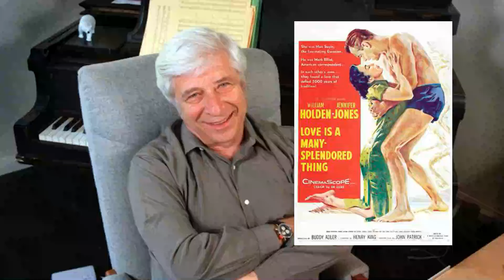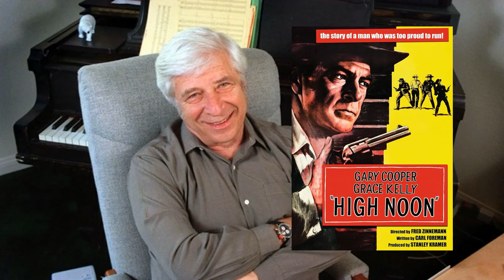Elmer Bernstein Essay What Ever Happened to Great Film Music ? 1970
Elmer Bernstein's critique on the state of film music at the time of writing in 1970. He writes about the emergence of the popular song in films and how this over shadowed orchestral scores and as he believes orchestral scores were given "Short Shrift" in the pursuit of making money to put it simply.  He writes about his own experience as a film composer working with Cecil B DeMille, for example, on the Ten Commandments and on his other films. I have set the essay to music from Elmer Bernstein's work and with others to illustrate his writing.  The essay has been vocalised using AI and is not the voice of Elmer Berstein.  Transcript still available see below. Elmer Berstein was one of the giants of film scoring and is sadly missed, this video is a snapshot of his output and I shall be doing another video on Elmer Berstein at some point in the future and it is an honour to have him on my channel at last. Please check out my other videos in the video section below, two of which are with the directors of Laura, Otto Preminger and High Noon, Fred Zinnemann which are mentioned in this video and a video called the "Movie Makers" where the composer David Raksin talks about how he came upon the theme for Laura and his experience of working with Charlie Chaplin.